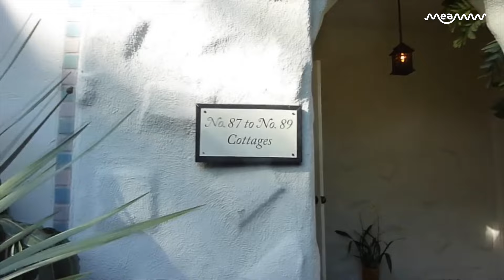The Infamous Chateau Marmont Scandals of Hollywood's Elite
The Chateau Marmont has been the backdrop to shocking scandals involving Hollywood's elite. From unfortunate accidents to clandestine affairs, the hotel has seemed to witnessed it all through the course of years.